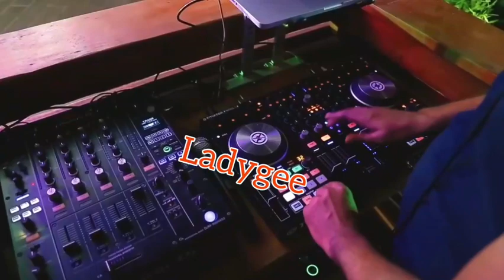Watch video of Naija Celebrities that attends Chika Ike's 35th Luxurious birthday